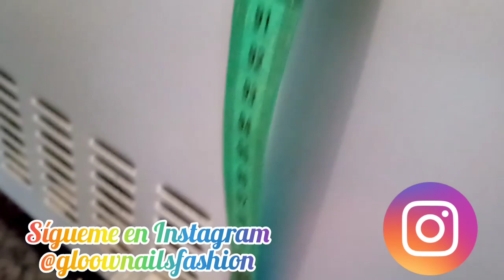tutorial Funda de microondas fácil y rápido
un día con super gloow